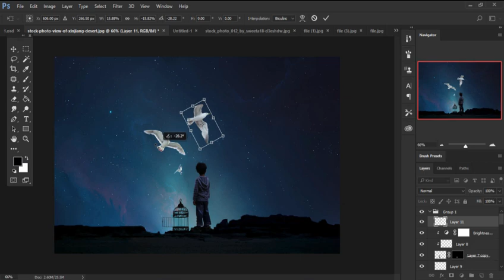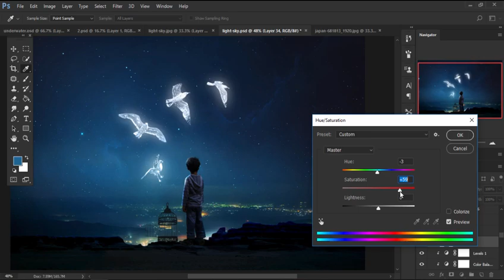Freedom Photo manipulation Speed art ..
تصميم الحريه .. Freedom
لمشاهدة المزيد من الاعمال